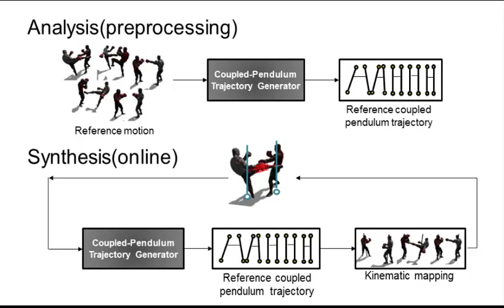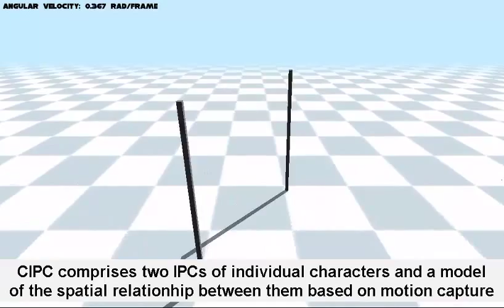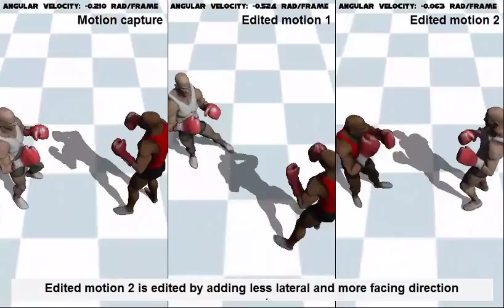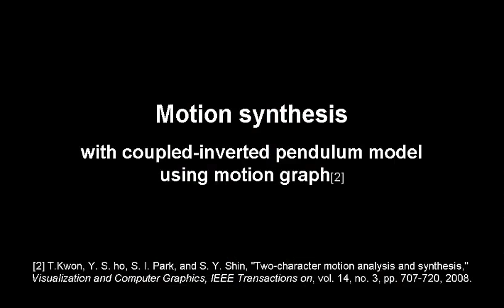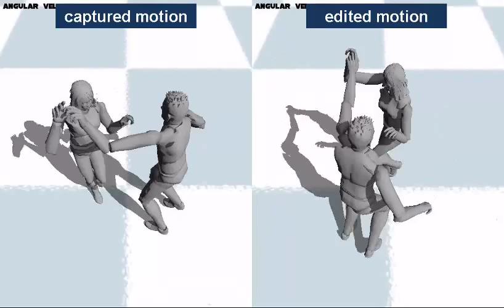Editing and Synthesizing Two-Character Motions using a Coupled Inverted Pendulum Model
This study aims to develop a controller for use in the online simulation of two interacting characters. This controller is capable of generalizing two sets of interaction motions of the two characters based on the relationships between the characters. The controller can exhibit similar motions to a captured human motion while reacting in a natural way to the opponent character in real time.
 To achieve this, we propose a new type of physical model called a coupled inverted pendulum on carts that comprises two inverted pendulum on a cart models, one for each individual, which are coupled by a relationship model. The proposed framework is divided into two steps: motion analysis and motion synthesis. Motion analysis is an offline preprocessing step, which optimizes the control parameters to move the proposed model along a motion capture trajectory of two interacting humans. The optimization procedure generates a coupled pendulum trajectory which represents the relationship between two characters for each frame, and is used as a reference in the synthesis step. In the motion synthesis step, a new coupled pendulum trajectory is planned reflecting the effects of the physical interaction, and the captured reference motions are edited based on the planned trajectory produced by the coupled pendulum trajectory generator.
 To validate the proposed framework, we used a motion capture data set showing two people performing kickboxing. The proposed controller is able to generalize the behaviors of two humans to different situations such as different speeds and turning speeds in a realistic way in real time.